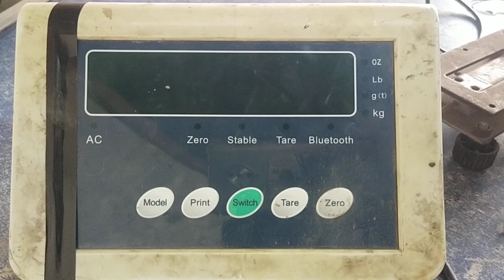D10 swi3000 Calibration Idale digital scale ⚖️ Shiwall 03000833863